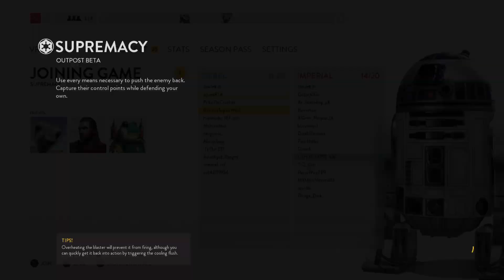STAR WARS Battlefront_20231003213116